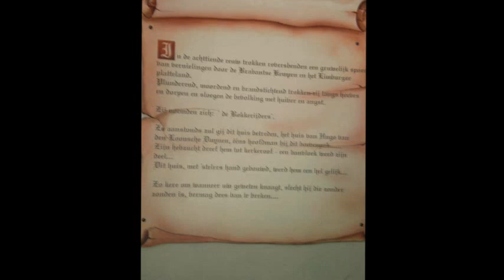Efteling 5 juli 2011-Villa Volta